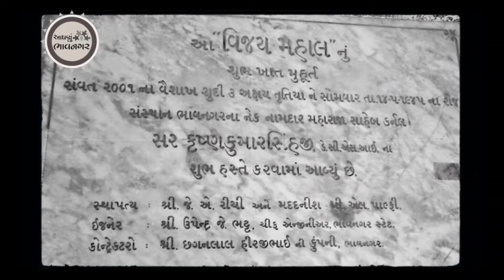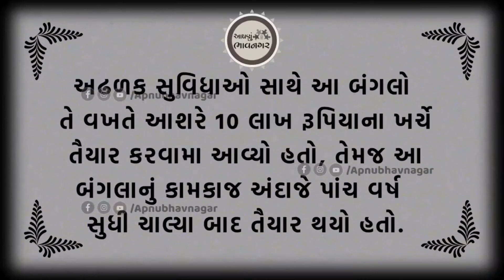ચાંચ બંગલો અથવા વિજય મહાલ બંગલો ભાવનગર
આપણું ભાવનગર Presents "ભાવનગરનો ભાવ" તો ચાલો આજે આપણે ચાંચ બંગલો કે જેને વિજય મહાલ બંગલો કહીએ છીએ તેના વિશે જાણીએ !